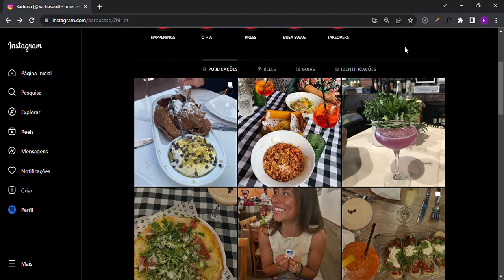Bot para redes sociais - siga, curta e muito mais.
Apresentamos a solução ideal para você: nosso incrível Bot de Mídia Social! Com ele, você terá mais seguidores, curtidas e muito mais!

Nosso Bot de Mídia Social é uma ferramenta poderosa que vai transformar suas estratégias de marketing digital.

Automatize suas ações diárias, como seguir, curtir e comentar em publicações relevantes do seu nicho. Economize tempo e esforço, mantendo um engajamento consistente com seu público-alvo.

Usuários satisfeitos já estão colhendo os benefícios do nosso Bot de Mídia Social. Aumente seu número de seguidores, receba mais curtidas e comentários nas suas postagens. Impulsione seu negócio para outro nível!

Sua conta estará protegida contra violações de termos e condições.

Não perca mais tempo! Entre em contato conosco agora mesmo e descubra como podemos ajudar.

Entre em contato e transforme sua presença online. Não deixe essa oportunidade passar!

Esperamos seu contato e desejamos muito sucesso nas suas estratégias de mídia social!

Para comprar o bot, para aprender fazer um bot ou para pedir o orçamento de um especifico usando identificação de imagens envie um email para.